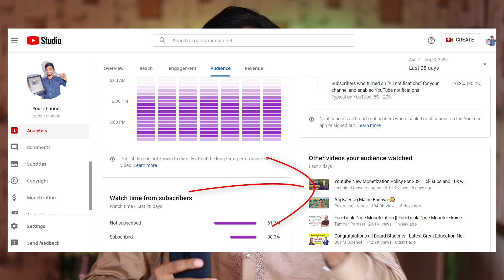YouTube 2 New Big Updates || Kamal Kr Diaya AB View Double || AB Mazy he Mazy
MY GEARS :-